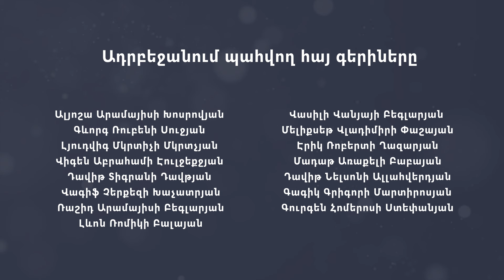Կանանց մասնակցության պակասը տնտեսապես վնասում է երկրին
Տարածված կարծիք է, որ աղջիկներն առավել նախաձեռնող ու ակտիվ են, բայց ինչ-որ կետում այդ ամենը կանգ է առնում կամ խոչընդոտվում է։ FemInno-ի հիմնադիր Սեդա Պապոյանի հետ Ժաննա Ավագյանը քննարկել է, թե ինչով է կարևոր կանանց ներգրավվածությունը տեխնոլոգիական ոլորտներում, ինչու է կանանց ներգրավվածությունը դեռ խնդիր, ինչպես հաղթահարել սովորութային, սոցիալ-մշակութային այս խնդիրները։